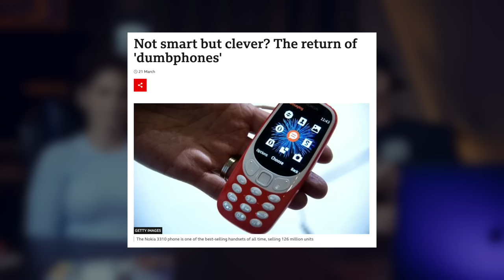Asking Her the HARD Questions...